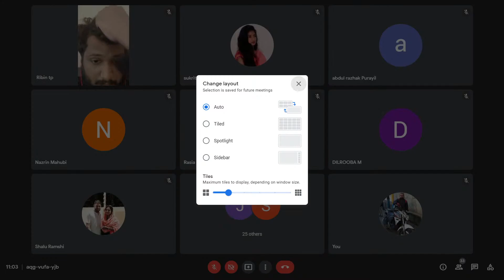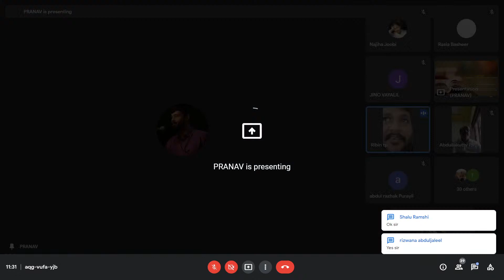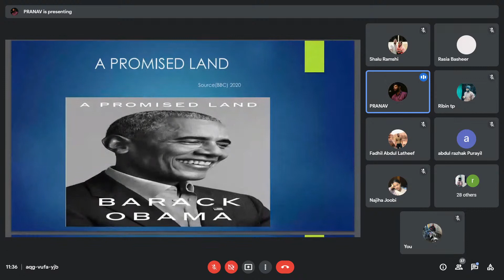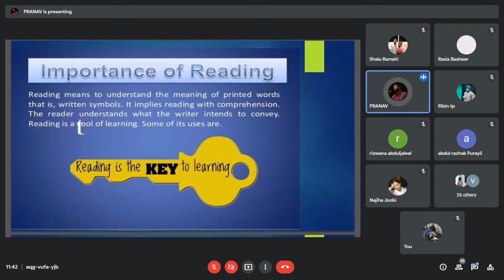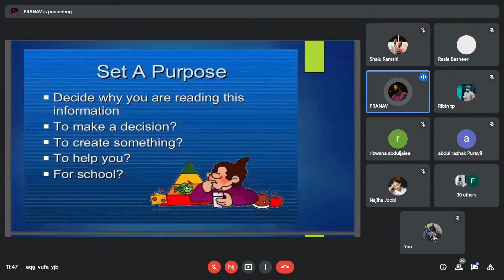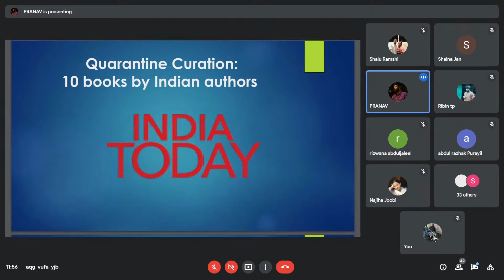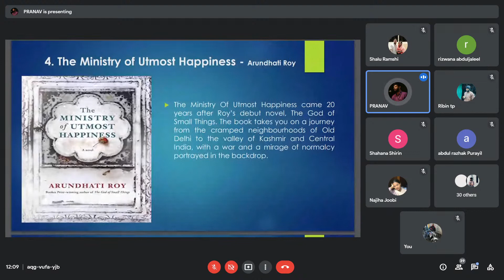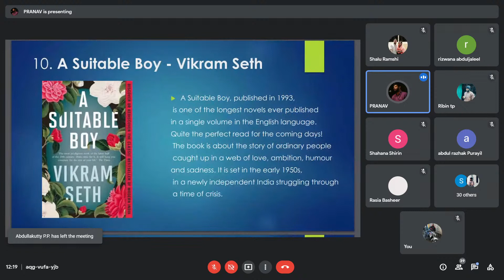LECTIO ' 21 Reading Day Celebration BY THE PG DEPARTMENT OF ENGLISH | MES College of Arts & Science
Reading : A Passport to Countless Adventures.
A talk by Pranav K.
Former News Anchor, Sub-editor and Reporter
Chanel 9 TV, Karnataka
LECTIO ' 21 Reading Day Celebration
 BY THE PG DEPARTMENT OF ENGLISH MES COLLEGE OF ARTS AND SCIENCES, CHATHAMANGALAM.